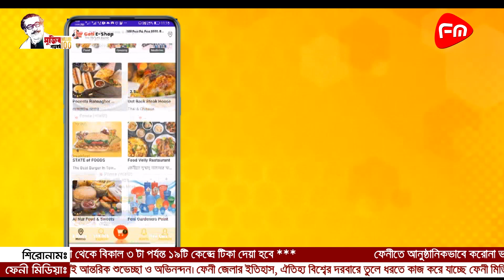দিন দিন জনপ্রিয় হচ্ছে স্কোয়াশ চাষ || SQUASH VEGETABLE || বিদেশী স্কোয়াশ চাষে অধিক লাভবান কৃষক